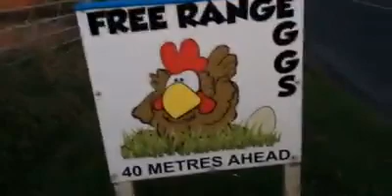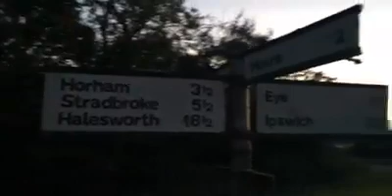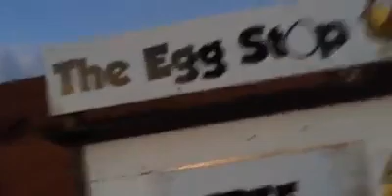Explore our dreams 12,10,2014